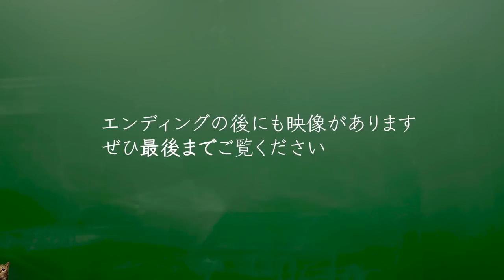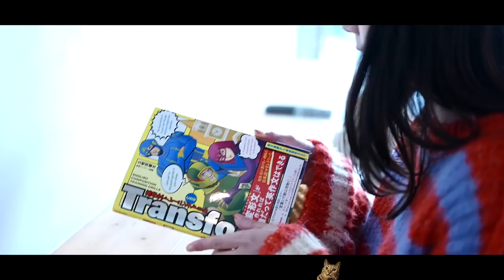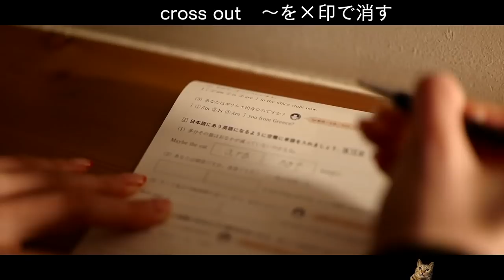出ていくout、出てくるout【岡崎修平】第3回英語講師オーディション①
岡崎修平 予備校英語講師
YouTubeチャンネル PHOTOGLISH で映画・ゲーム・アニメなどを使った英語学習動画を配信しています。

‹出演者情報›
もりてつ
発音指導士